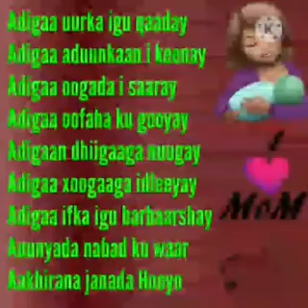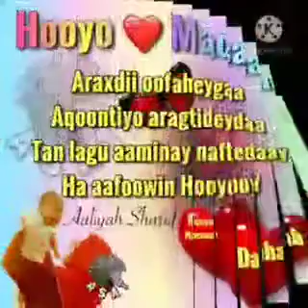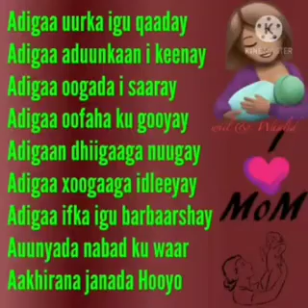Macaan badan Hooyadeey maxaan ku tabay in baday